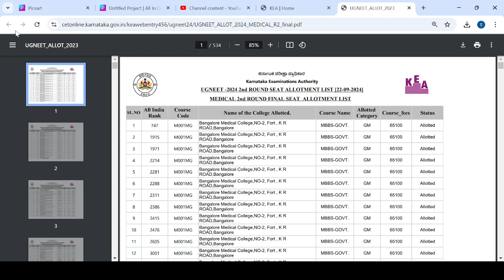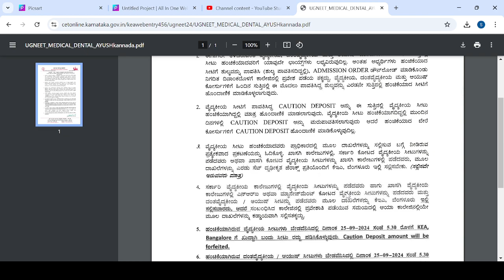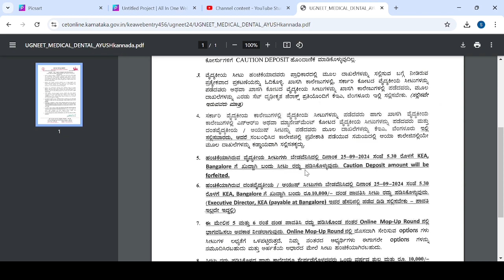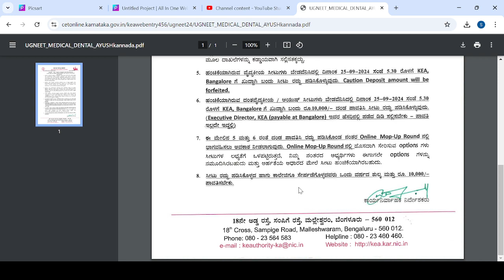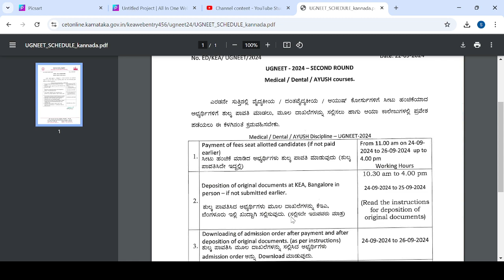NEET NEXT PROCEDURE|SEAT|FEES|FEFUND|DOCUMENT SUBMISSON|MOP UP ROUND|SEAT CANCEL|students solution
Upi id:hatersvtu@ybl